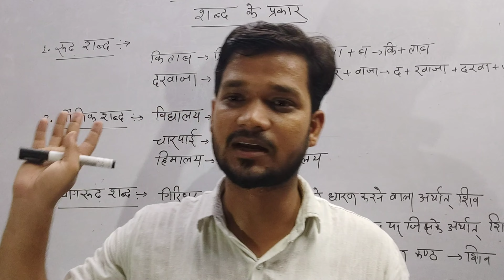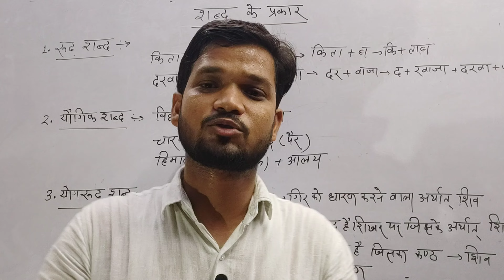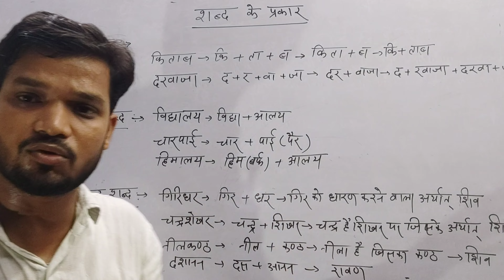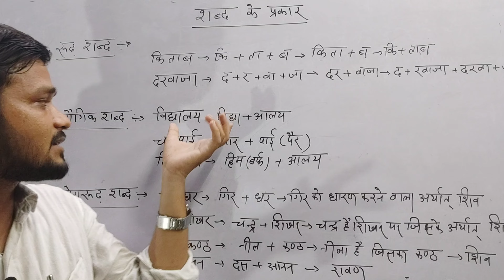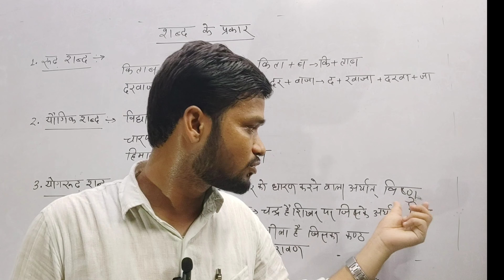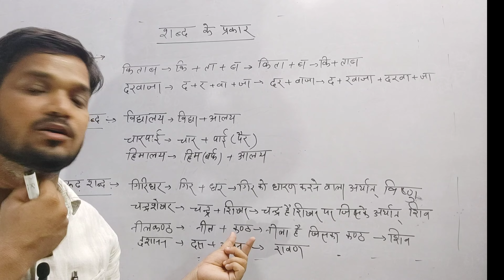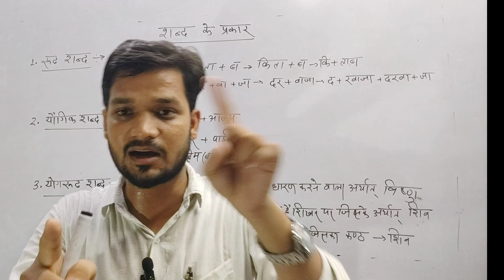शब्द के प्रकार ||UPSSC PET||SSC GD||UPP#vazidsir#khansir#hindi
इस वीडियो मे हिंदी व्याकरण;शब्द् के प्रकार आसान भाषा मे समझाया गया है
यह चैनल पढाई के साथ साथ entertainment के लिए भी है
जो आप को नई चीजो से भी अवगत करायेगा